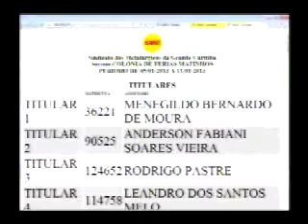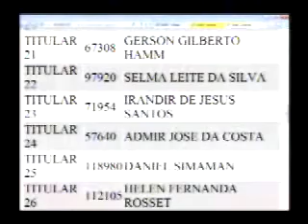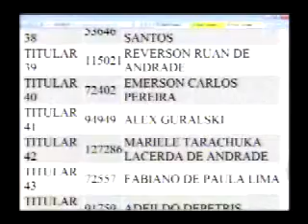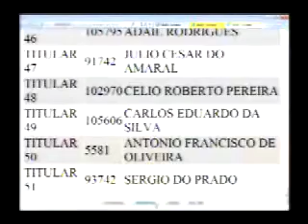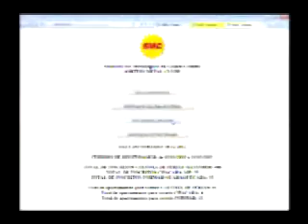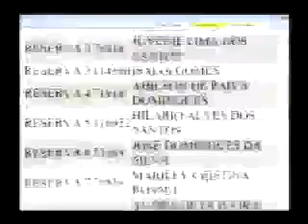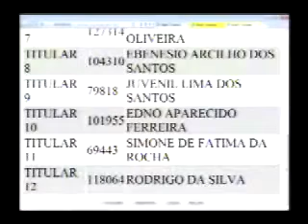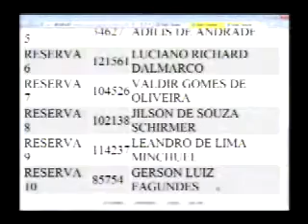MetalTV - SMC - 18-12-2012 - Sorteio Metalclube